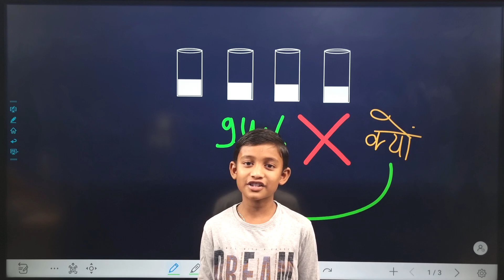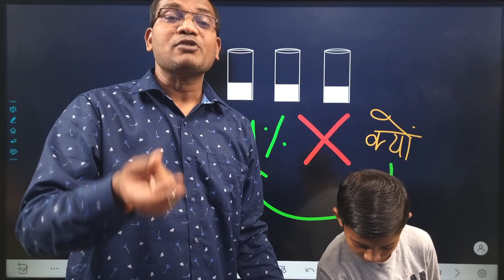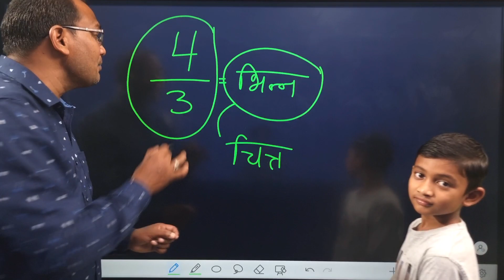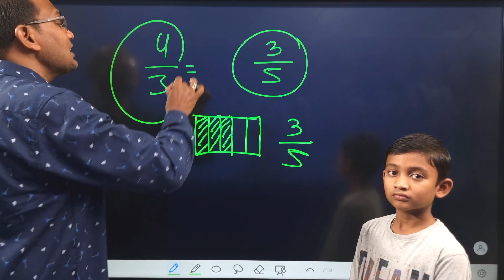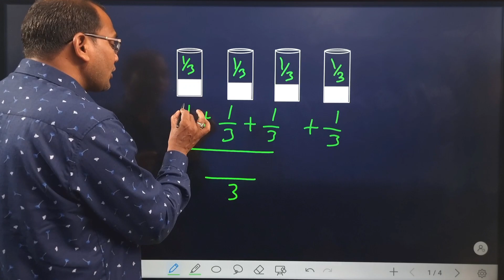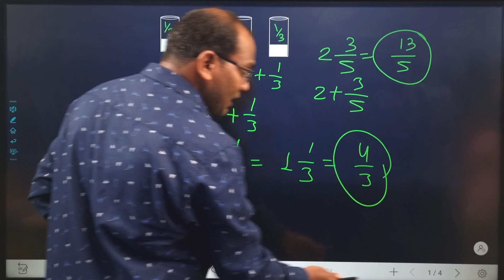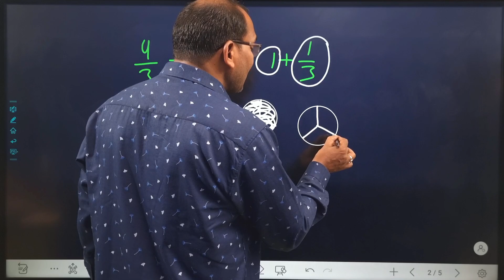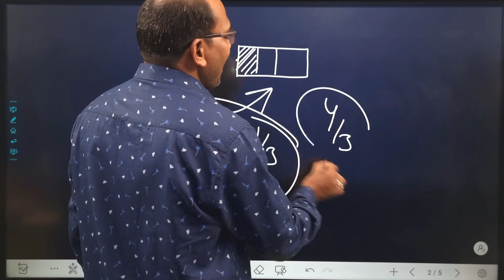गणित का चैलेंज 99% फैल 🤪🤪 | 4/3 को छाया चित्र मे दर्शाना | kc sir ki classes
👉गणित का चैलेंज 99% फैल 🤪🤪 | 4/3 को छाया चित्र मे दर्शाना | kc sir ki classes | Amazing maths trick | funny maths trick

Maths puzzle
Saral maths
Viral maths
Kc sir
Viral trick

 =0===||==||=(🙏)=||===0=
   I hope you enjoyed this
 Interesting video

 Hit likes.

4/3 ka chhaya chitra
Bhinn ka chhaya kaise banaen
Bhinn ka pradarshan
भिन्न किसे कहते हैं
bhinn kise kahate hain
Sam bhinn kise kahate hain
भिन्न के प्रकार
bhinn ke prakar in hindi
सम भिन्न किसे कहते हैं
mixed fraction
bhinn ka ghatav
विषम भिन्न किसे कहते हैं
Bhinn ka chhaya chitra
4/3 का छाया चित्र
Maths challenge
senior maths challenge